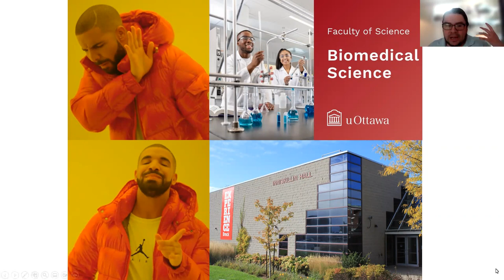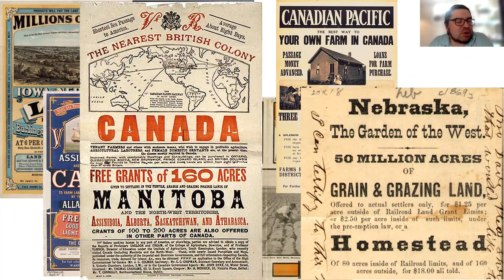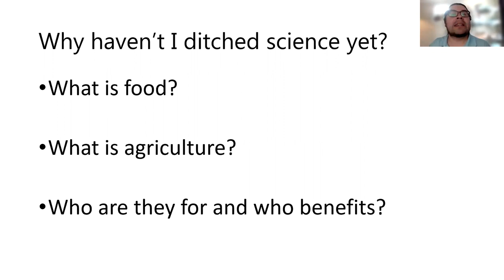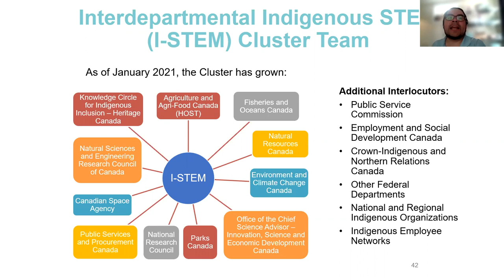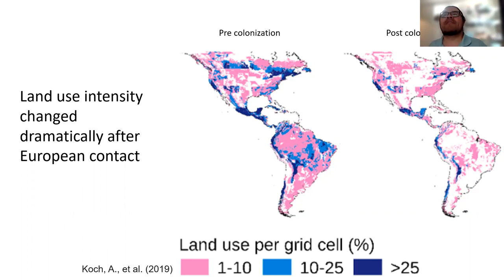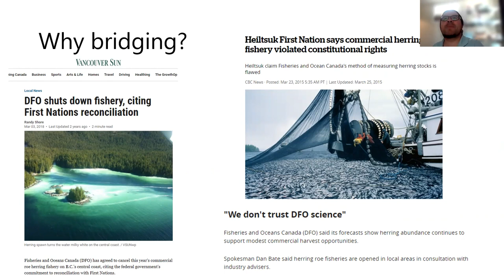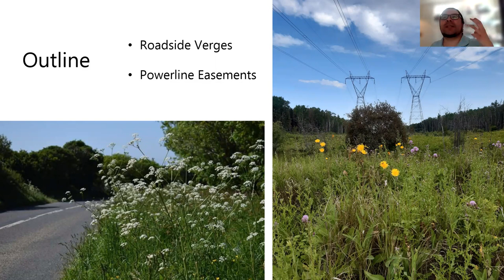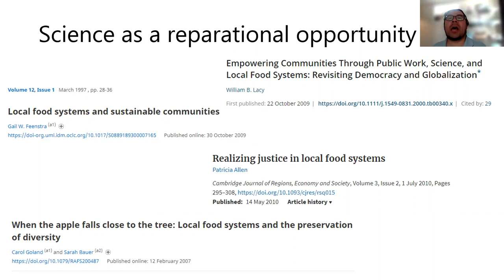Dr Kyle Bobiwash (U. Manitoba) - Building Equitable Science and Indigenous Pathways in Science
University of Guelph, Department of Integrative Biology Seminar (230330)

Citations within talk:
00:26:36 : - amazing!
00:32:01
00:32:59 : 😥
00:34:31 : Plant a garden for victory, health and economy : 1942, our 42nd year
00:36:22 : 🤔
00:37:19
00:38:07 : David Attenborough Eats a Honeypot ant_Trials of Life
00:39:59 : The Honey Ant Dreaming
00:43:55
00:50:26 : A study of the Inheritance of the earliness in Gaspe flint and some inbred lines of corn
00:51:04 : Charles Mann - the Pristine Myth
00:52:01 : Koch et al 2019
00:52:15
00:53:36 : Lewis, H.T., Ferguson, T.A. Yards, corridors, and mosaics: How to burn a boreal forest. Hum Ecol 16, 57–77 (1988).
00:55:25
00:57:44 : Lopez-Uribe et al 2016
00:58:46
01:00:07
01:00:57
01:02:00 : Noni E MacDonald, MD FRCPC, Richard Stanwick, MD, Andrew Lynk, MD, Canada’s shameful history of nutrition research on residential school children: The need for strong medical ethics in Aboriginal health research, Paediatrics & Child Health, Volume 19, Issue 2, February 2014, Page 64,
01:02:52 : McLean-Rodríguez, F.D., Camacho-Villa, T.C., Almekinders, C.J.M., Pè, M.E., Dell’Acqua, M., Costich, D.E. (2022). The Abandonment of Maize Landraces Over the Last 50 Years in Morelos, Mexico: A Tracing Study Using a Multi-level Perspective. In: Bezner Kerr, R., Pendergrast, T.L., Smith II, B.J., Liebert, J. (eds) Rethinking Food System Transformation. Springer, Cham.
01:06:10 : New book details lasting effects of hydroelectric projects in Manitoba | Face to Face
01:09:57 : Chaplin-Kramer et al 2014
01:10:08